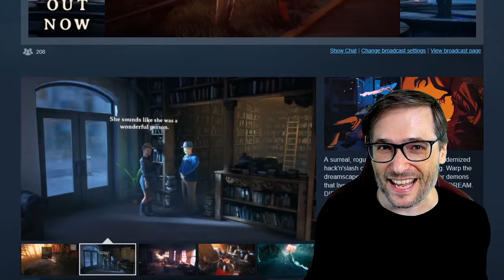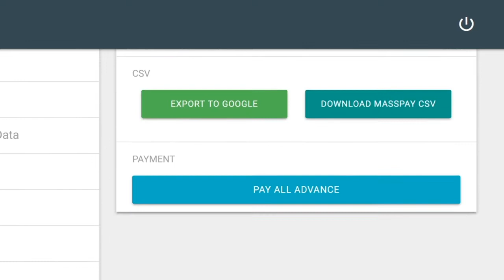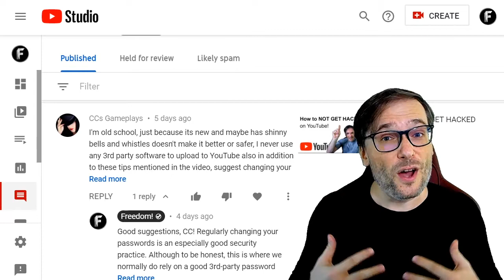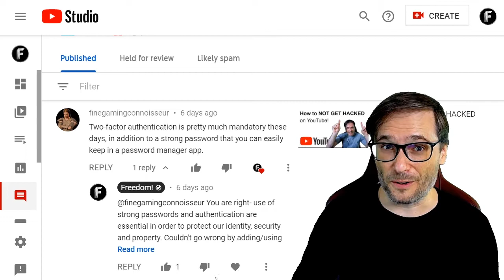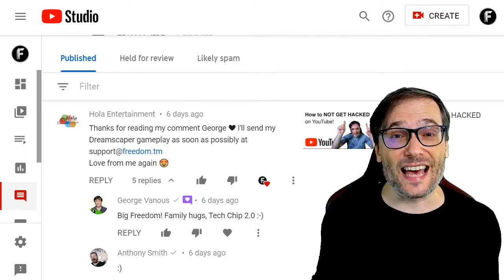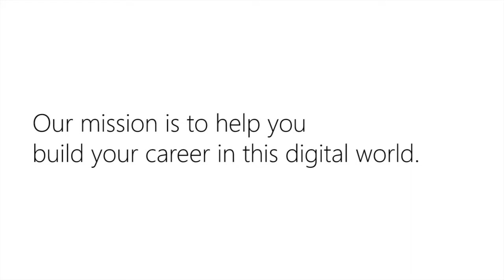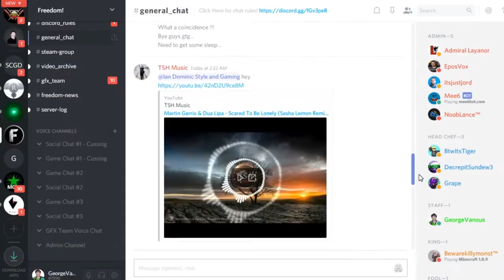$2.1 million USD paid to you!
We sent $2.1 million USD to you on August 18 2020, Freedom! Family.

And our new Minecraft community server will launch soon for everyone to play with us, not just Freedom! partners.

▼ About us
- Freedom! is our multi-channel network of YouTube creators
- MGN is our multi-gaming network, a community of gamers just like you, powered by Freedom!
- Collaborate with our Freedom! community team, where we grow together as a family

▼ More tips to help you grow!

▼ Chapters
0:00 - $2.1 million USD sent to you
0:09 - New Minecraft community server preview
1:07 - Dreamscaper is the first game we published 9 days ago
1:39 - How George paid the $2.1 million to you
2:16 - George reads your comments!
5:42 - Final words by George
7:38 - Freedom! Mission Statement

MGN Discord ➜ - for gamers only

That's it!